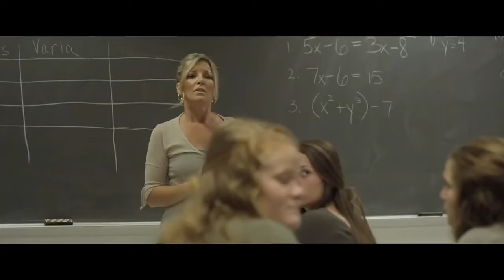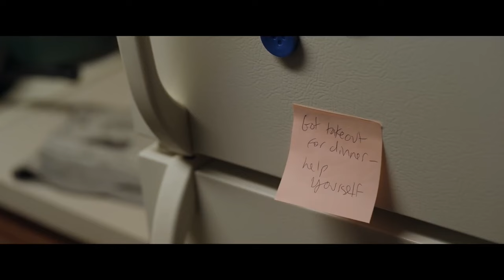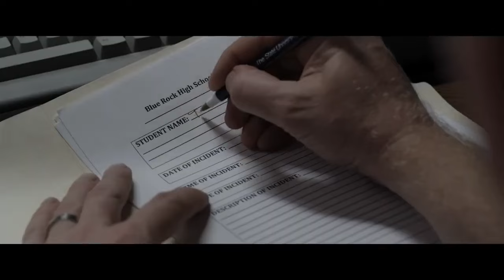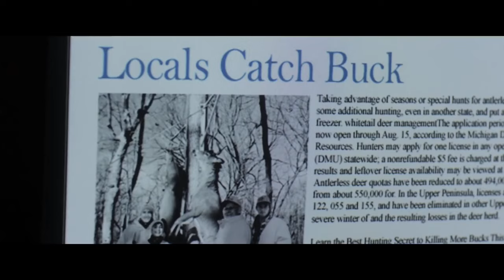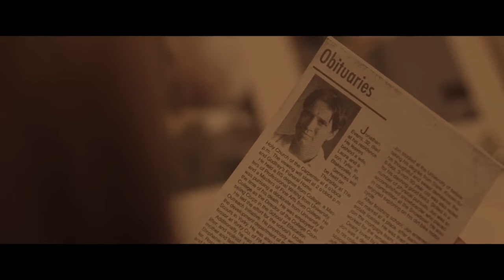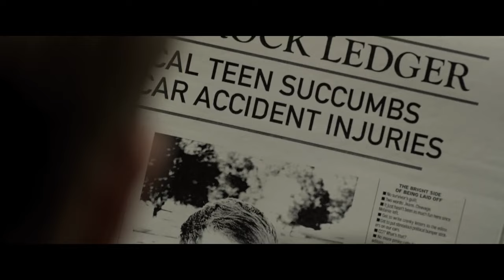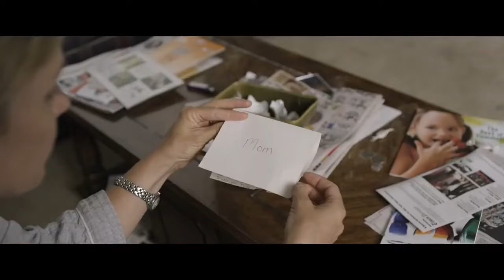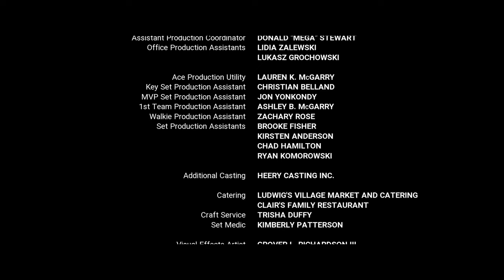Natural Selection | Drama | Full Movie in English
Director: Chad L. Scheifele
Writer: Chad L. Scheifele
Stars: Mason Dye, Ryan Munzert, Anthony Michael Hall
(2016)

As the new kid, a shy high school senior finds himself tormented by all his peers except one, but his new friend has a dark, infectious outlook.